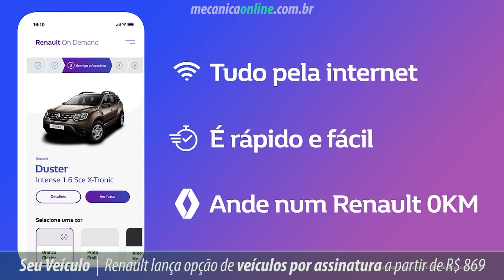Renault lança opção de veículos por assinatura a partir de R$ 869,00 por mês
O Renault On Demand complementa o portfólio de serviços oferecidos pela RCI Serviços Brasil aos clientes Renault, como Revisão Fácil PRO, Revisão programada, Manutenção mais fácil PRO e Renault Connect PRO.

Os planos são de 12, 18, 20 ou 24 meses, com valores a partir de R$ 869,00 mensais. No momento da adesão o cliente também pode escolher os planos de quilometragem, com opções de 500, 1.000, 1.500 e 2.000 quilômetros mensais.

“A inovação sempre esteve no DNA da Renault. Estamos acelerando a transformação da Renault do Brasil e queremos ser referência em mobilidade no país. O lançamento do Renault On Demand se soma a todos os demais serviços que oferecemos em conjunto com a RCI Serviços Brasil para facilitar a vida dos nossos clientes”, ressalta Bruno Hohmann, vice-presidente comercial.

A contratação é 100% on-line, realizada no incluindo a assinatura digital do contrato e todo o acompanhamento durante o período de utilização do Renault On Demand, como conferir o status do pedido, gerenciar pagamentos e serviços contratados, consultar multas recebidas, entre outros. O cliente também pode realizar a contratação na rede de concessionárias credenciada.